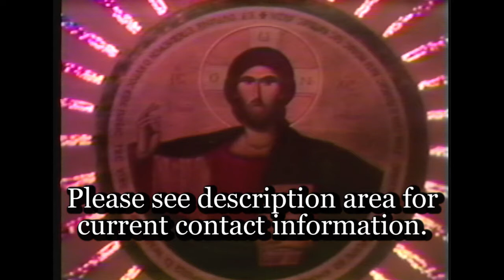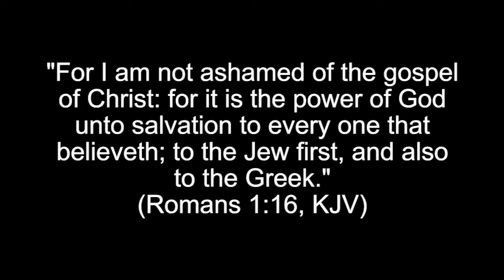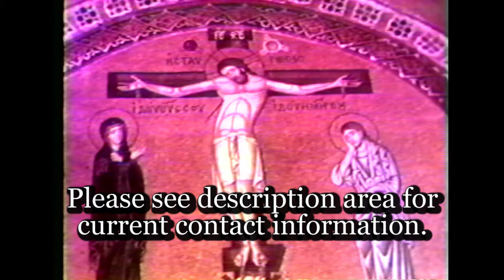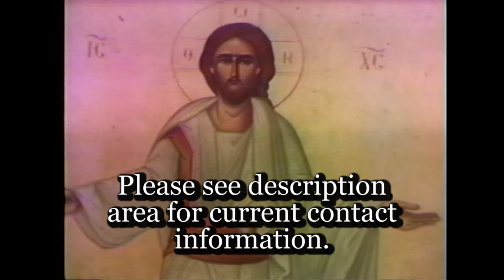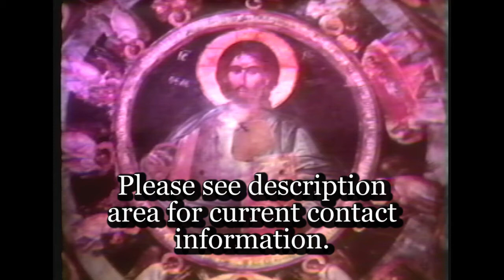The Logos Outreach TV Show 29 - The Good News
Here is an episode of The Logos Outreach TV Show from the 1970's.  For more information please visit our